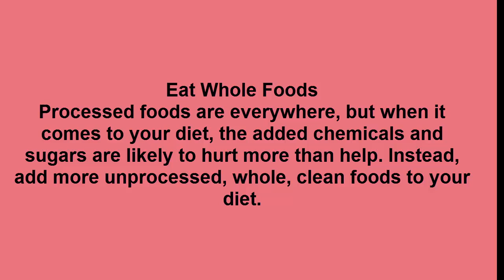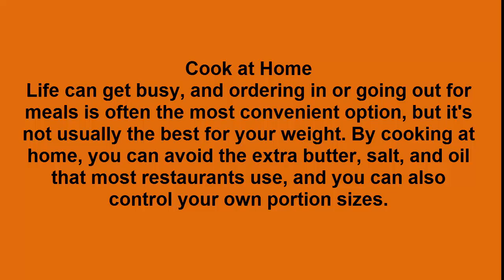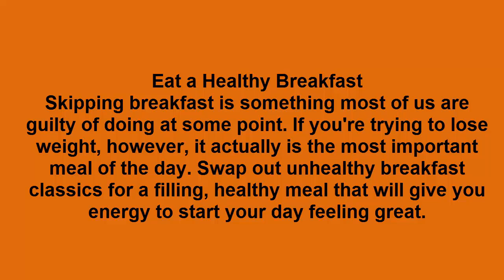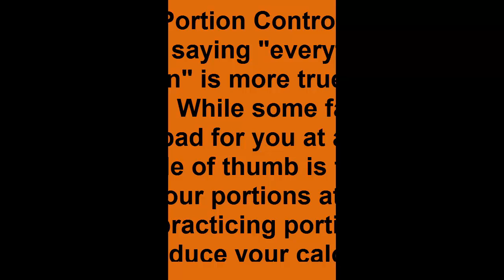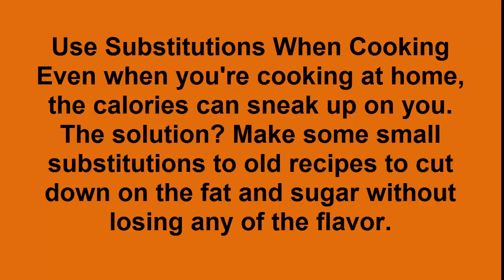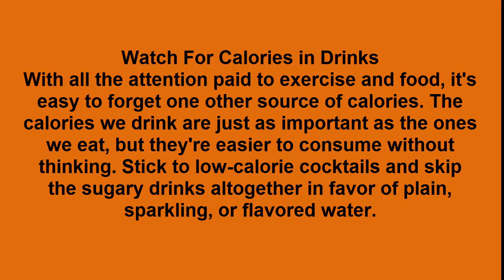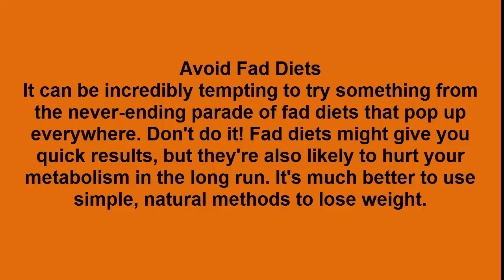18 Simple Hacks For Weight Loss Success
Keep Track of Everything
Weight loss can feel pretty complicated sometimes: trying to remember to do the right exercises, eat foods in certain proportions, and keep up with changing needs and trends. If you need some organization, there are plenty of tools to help you keep a log of your food intake, calories, and exercise.
Portion Control
The old saying "everything in moderation" is more true than you might think. While some fatty, sugary foods are bad for you at all times, a general rule of thumb is to keep an eye on your portions at all your meals. By practicing portion control, you can reduce your calorie intake and emphasize eating more of the right foods.
 Do Cardio Workouts
Losing weight is all about burning those calories. For these goals, the best kind of workout is a great cardio routine to get your heart rate going and melt the fat away.
Your mom was right: eating vegetables is one of the most important things for a healthy lifestyle. Veggies are low in calories and high in filling fiber, making them ideal for your diet.
You might not realize how important sleep is when it comes to your health. Not only is rest crucial for revitalizing your body, it turns out that a lack of rest can actually make you hungrier and lead to cravings for unhealthy foods.
Eat a Healthy Breakfast
Skipping breakfast is something most of us are guilty of doing at some point. If you're trying to lose weight, however, it actually is the most important meal of the day. Swap out unhealthy breakfast classics for a filling, healthy meal that will give you energy to start your day feeling great.
Life can get busy, and ordering in or going out for meals is often the most convenient option, but it's not usually the best for your weight. By cooking at home, you can avoid the extra butter, salt, and oil that most restaurants use, and you can also control your own portion sizes.
Choose Foods Wisely Within Your Diet
When you're on a diet, one of the food groups that many recommend is nuts. High in protein and good fats and packed with energy, nuts are a great healthy snack that will keep you feeling satisfied and help you avoid craving bad-for-you snacks. However, be sure to choose wisely when you reach for a handful. Macadamia nuts, in particular, are calorie-dense; substitute almonds or pistachios instead.
 Increase Your Calorie Deficit
The basic concept of losing weight is that your body burns more calories than it takes in, resulting in your body burning existing fat to make up the deficit. Try combining more calorie-burning exercises with lower-calorie foods to reach that point. A deficit of 750 calories per day can lead to about a pound and a half of weight loss in one week.
Eat Whole Foods
Processed foods are everywhere, but when it comes to your diet, the added chemicals and sugars are likely to hurt more than help. Instead, add more unprocessed, whole, clean foods to your diet.
Take More Steps
If you're like many people, you probably spend a lot of the day sitting: going to and from work in your car or on the bus, sitting at a desk, and so on. Being so sedentary isn't great for your overall health or for weight loss — so get up and get moving! Experts suggest that you try to get in 10,000 steps per day, or if that's not doable, at least increase your steps by around 10 percent. Brisk walking is better than a stroll, too.